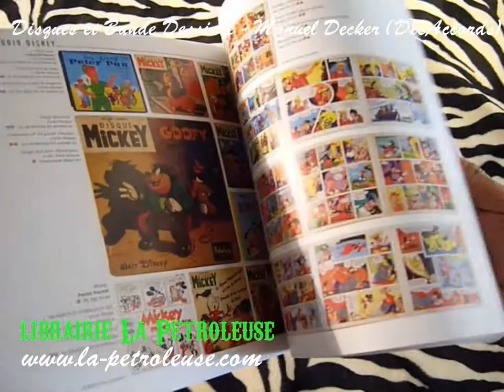Livre / Book DISQUES ET BANDE DESSINEE - Manuel Decker (Des accords) librairie La Petroleuse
La librairie La Petroleuse présente DISQUES ET BD La judicieuse et prolifique conjugaison de la bande dessinée et du disque vinyle a logiquement ouvert une troisième voie pour les collectionneurs : celle de la collection de disques aux pochettes dessinées. Les splendides illustrations éditées par le journal Tintin pour orner les pochettes de disque offrent ainsi à nos pupilles et à nos oreilles Le Pilote sans visage, Astérix et la serpe d'or, Les Sept boules de cristal, etc., toutes contées par les voix familières de Pierre Tchernia, François Perrier, Pierre Tornade ou Roger Carel. Moebius, Sempé, Bourgeon, Druillet, Gotlib, Tardi, Solé, Liberatore, Loustal et beaucoup d'autres ont conçu des centaines de planches originales destinées à des pochettes associées pour toujours à des de chanteurs ou de groupes tels que Guy Béart, Dadi, Eddy Mitchell, Dick Rivers, Tri Yann... La liste est longue.